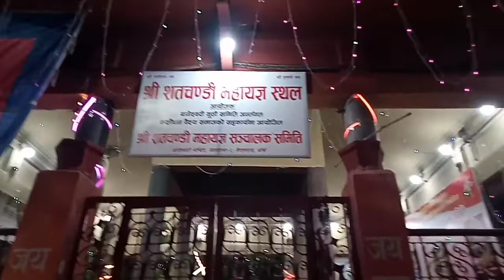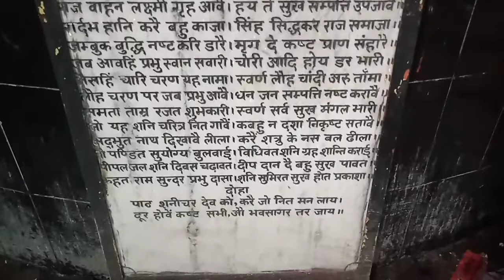नेपालमै एकमात्र जुङ्गे महादेव नेपालगन्जमा || खड्केश्वर महादेव बागेश्वरी माताले सबैको रक्षा